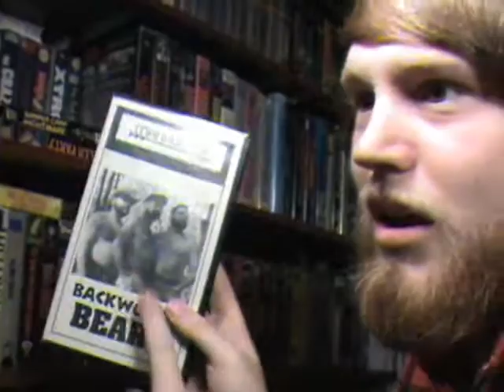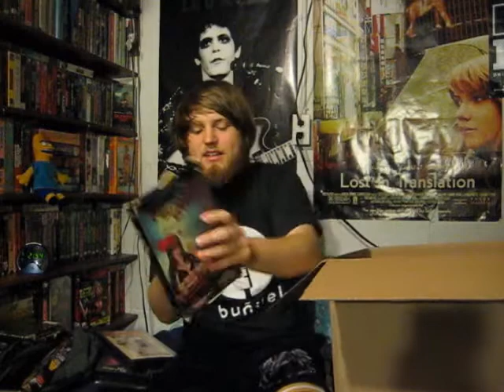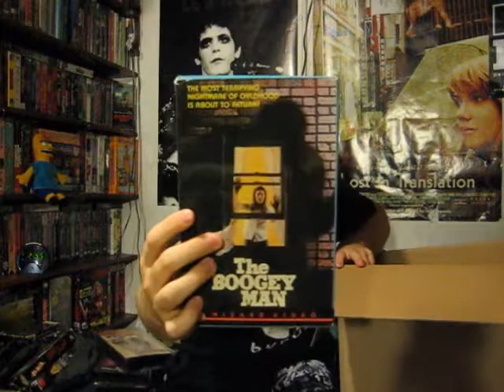VHShit-Bits Episode 20 (Mind-blowing Horror VHS Unboxing!)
This is one of the best boxes, if not the best, we will ever get. It might not have an insane amount of movies, but it is quality over quantity in this box. Watch and learn! Kept it to only one box so you could savor it.